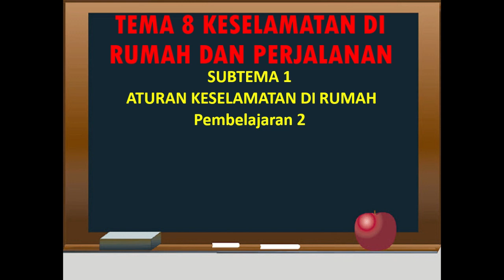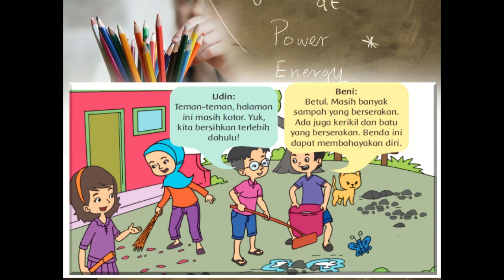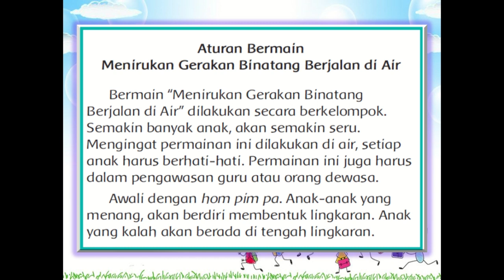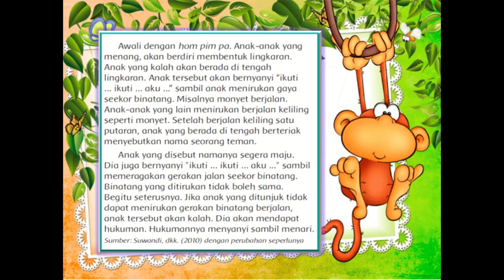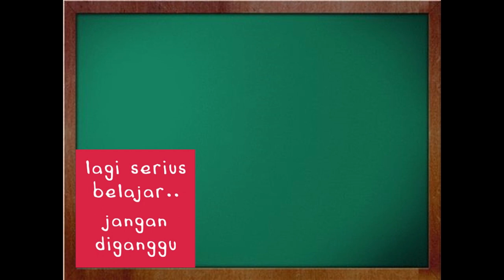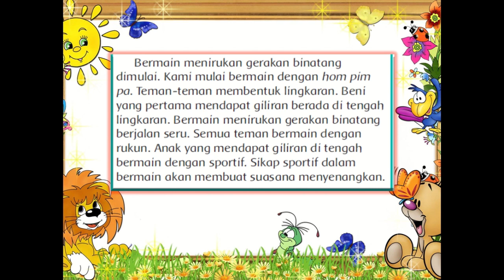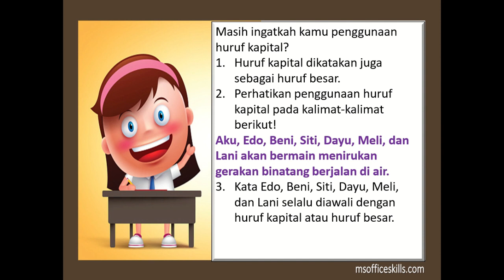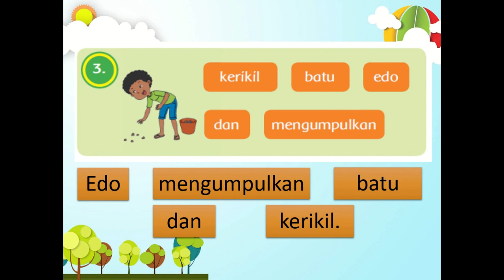Kelas 2 Tematik : Tema 8 Subtema 1 Pembelajaran 2